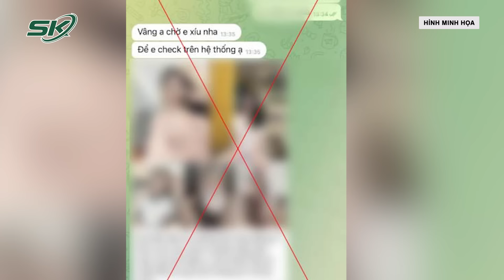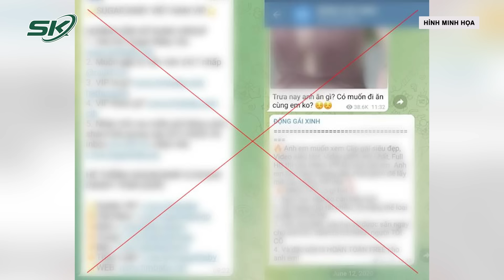Tối 1/9: Bắt ông trùm đứng sau loạt ảnh “không che” của gái bán dâm ở web đen để kêu gọi khách hàng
SKĐS | Thời gian qua, rất nhiều trang web “đen” bị triệt phá và đứng đằng sau là sự điều hành “bài bản” của những “ông trùm”. Mới đây, cảnh sát hình sự Hà Nội đã bắt giữ đối tượng Trương Văn Tiến là kẻ đứng sau loạt ảnh “không che” của hàng chục gái bán dâm trên mạng.